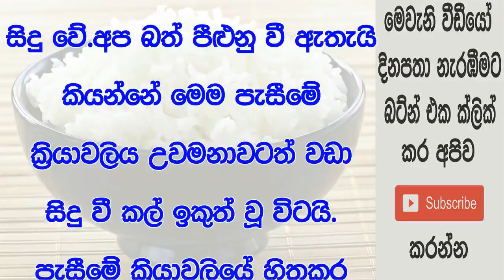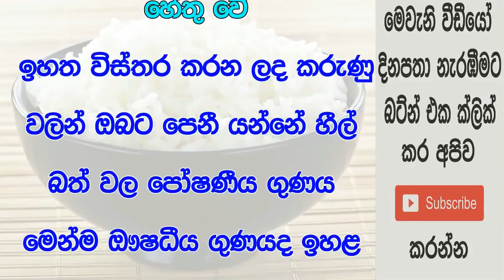හීල් බත් ආහාරයට ගැනීමේ ගුණ මෙන්න | ඇසුවොත් ඇටයක් වත් විසි නොකරාවි!